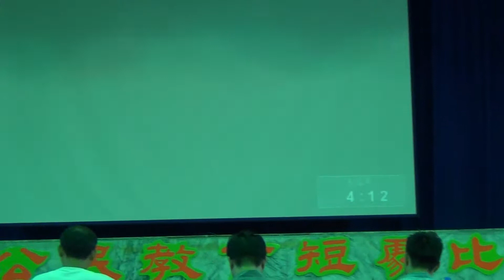國立臺南女中防災公民短劇-113班 天搖勾動地火